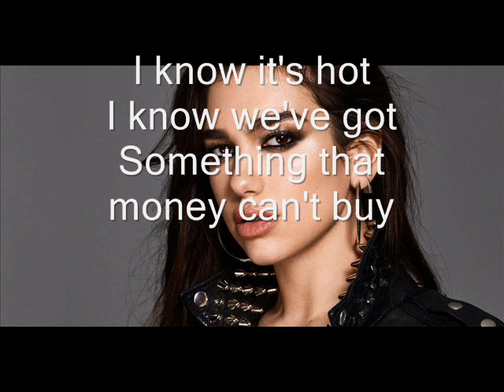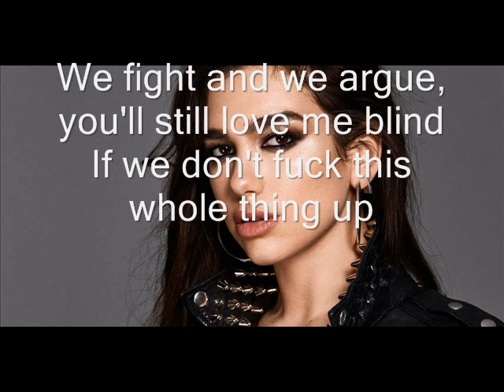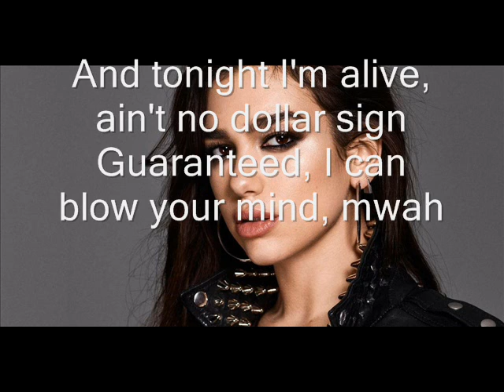Blow Your Mind mwah lyrics Dua Lipa